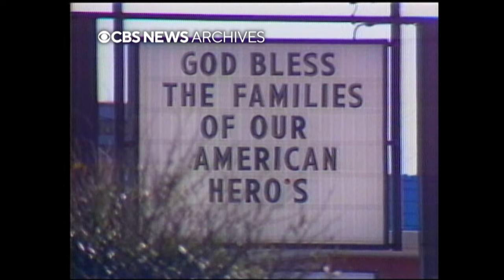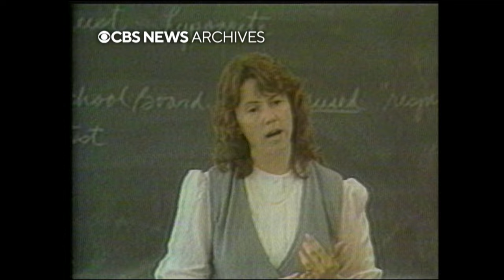From the archives: 1986 Space Shuttle Challenger explosion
(Warning: This video contains footage that some may find disturbing.) “CBS Evening News with Dan Rather” reported on the Space Shuttle Challenger explosion on Jan. 28, 1986.